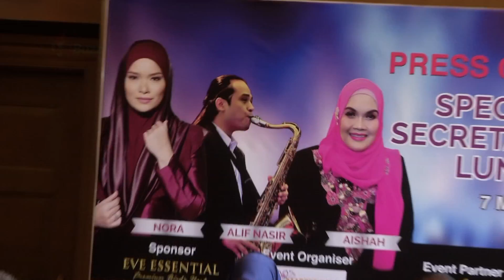Mbuzz (2019) - Aishah Bakal keluarkan Single Baharu? | Mon, Mar 11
Mbuzz 2019 merupakan program kapsul 2 minit yang menceritakan tentang berita hiburan & gosip terhangat di Malaysia. Mbuzz ialah program sokongan bagi Melodi yang bersiaran pada hari Ahad yang memaparkan gosip terkini.